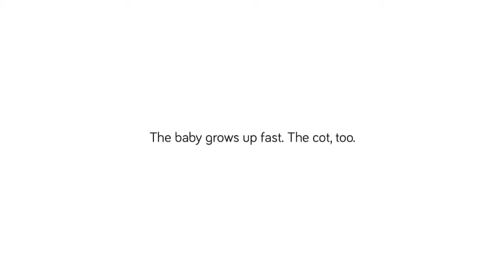Moodelli BabyBox Extendable Cot Bed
Mini Cot and Cot Bed all in one. This furniture will adapt to the size and stage of your child during the early years. An evolutionary solution that reinvents the traditional cot with a contemporary design inspired by the baby's growth from birth to 3 years old.  The product evolution culminates in the toy box, perfect for helping organise your toys.